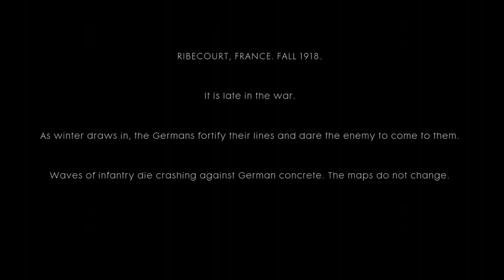Battlefield 1 Campaign - Through Mud and Blood Chapter 1 : Over the top (Part 1)